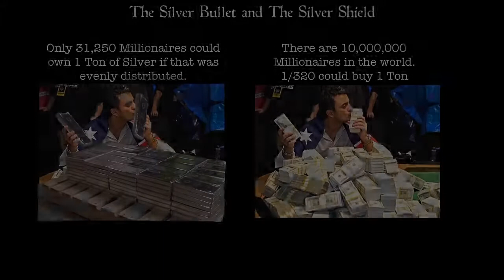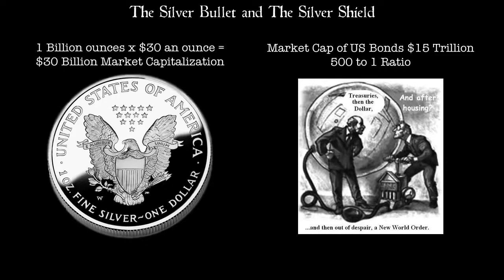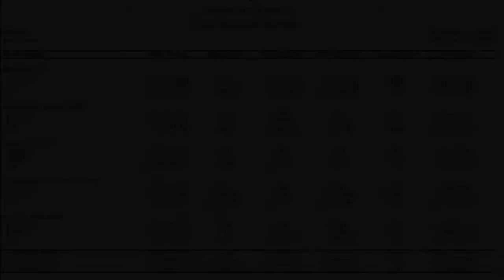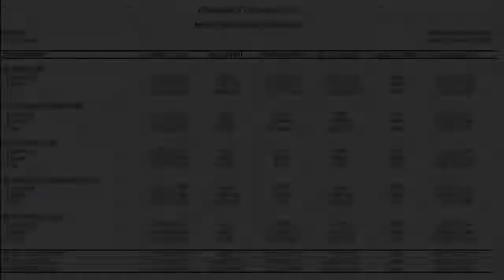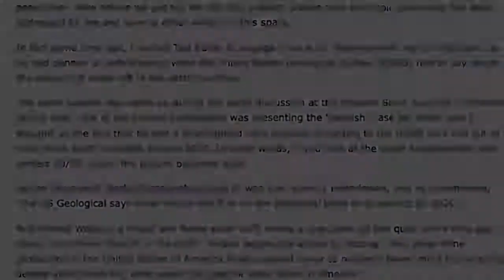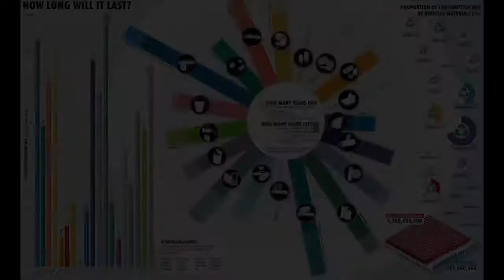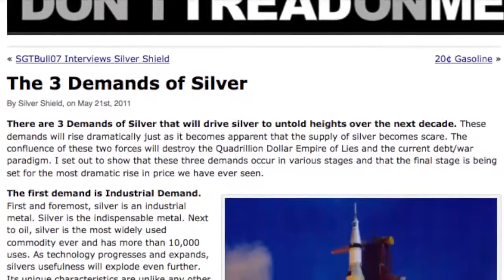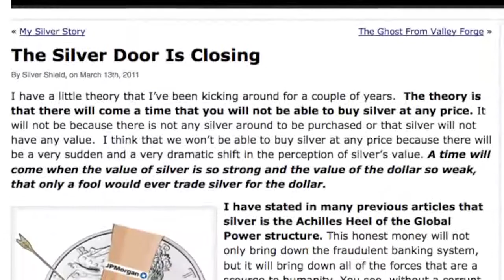SBSS 17 Silver In Perspective 720p